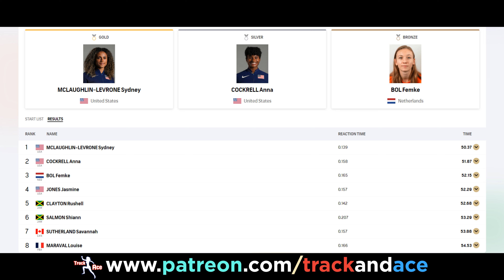Savannah Sutherland Finishes Top 7 in 400m Hurdles Final at 21 YO at Paris Olympics (Aug. 8, 2024)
✨ Watch Savannah's Full Race Here: Link will be available later

🏃🏻‍♂️ Sydney McLaughlin-Levrone had won their only two head-to-head races before this one, in the Olympic final in 2021, and the world ­championship final a year later. But since then, she had been struggling with a ­couple of different injuries, and also ­experimenting with a couple of ­different disciplines. She had only competed fitfully. In the meantime, Bol had won just about everything going, but as Meuwly also said before the race, the one thing she had not had to deal with was what it was like to be in a race against someone who was even faster than she was. She did here, and it hurt.

Bol finished third. She was beaten to the silver by ­McLaughlin-Levrone’s US teammate Anna Cockrell, who ran a personal best of 51.87sec. Bol finished in 52.15 seconds which, though well down on the winning time, was still the 19th-quickest in history. She was utterly distraught afterwards, and walked away crying from the finish line. In another time, and another place, she would be the greatest herself. She has it in her. She proved it last Saturday when she won the Netherlands the gold medal in the 4x400m mixed relay with an ­astonishing anchor leg which swept the team from fourth place all the way up into first.

🏅 Women's 400m Hurdles Final - 2024 Paris Olympics

📍 Location: Stade de France in Saint-Denis, France

🎥 Race Date: Thursday August 8, 2024 (NBC-TV)

🏃 WOMEN'S 400M HURDLES FINAL - 9:25 PM LOCAL TIME - 3:25 PM EASTERN TIME
Rank - Sprinter's Country - Time
1. Sydney McLaughlin-Levrone - United States - 50.37 WR 🥇
2. Anna Cockrell - United States - 51.87 PB 🥈
3. Femke Bol - Netherlands - 52.15 🥉
4. Jasmine Jones - United States - 52.29 PB
5. Rushell Clayton - Jamaica - 52.68
6. Shiann Salmon - Jamaica - 53.29
7. Savannah Sutherland - Canada - 53.88
8. Louise Maraval - France - 54.53

🎥 Original Video Date: Thursday August 8, 2024 (AND-TV)

Abby Steiner
Gabby Thomas
Sha'Carri Richardson
Shericka Jackson
Jamaica
Kennedy Smith
Mia Brahe-Pederson
Aria Pearce
Matthew Boling
Caeleb Dressel
Femke Bol
Sydney McLaughlin
Keely Hodgkinson Great Britain gold medal

100m
200m
400m hurdles
800m
1500m
5000m
10000m
4x100 relay
4x200
4x400

Team USA
US Gymnastics Championships 2024
US Gymnastics Trials